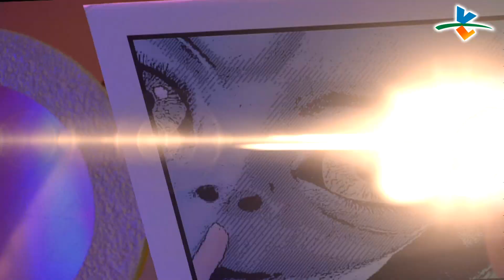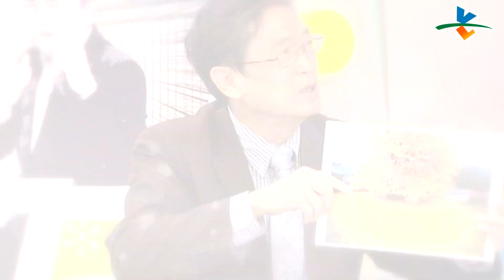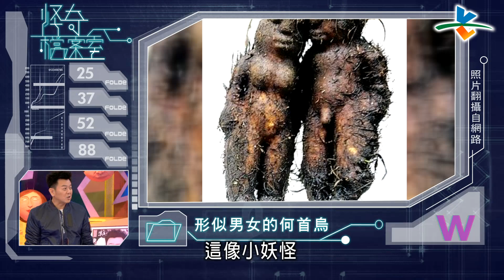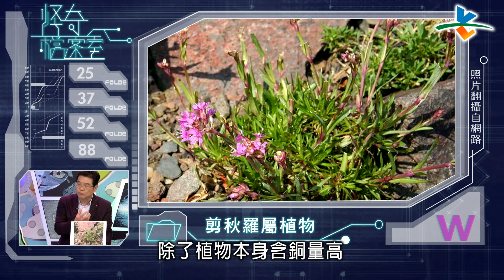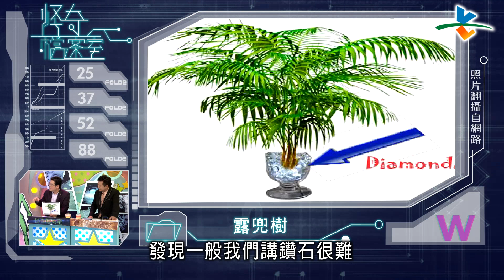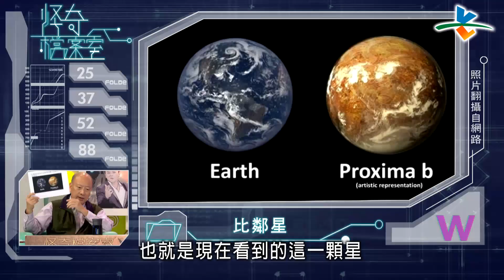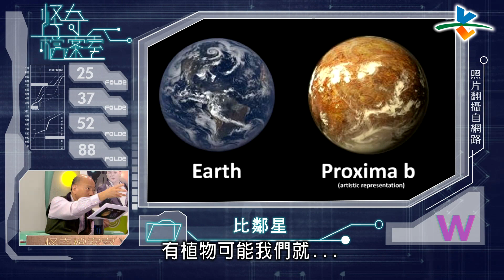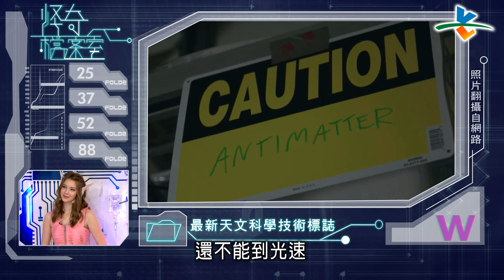【完整版】來自星星的事 - 怪奇檔案室：【怪胎植物萬花筒！奇異物種的栽培地…讓你看到目瞪口呆！】 20170208/#12-9